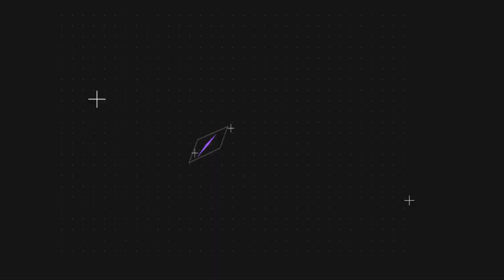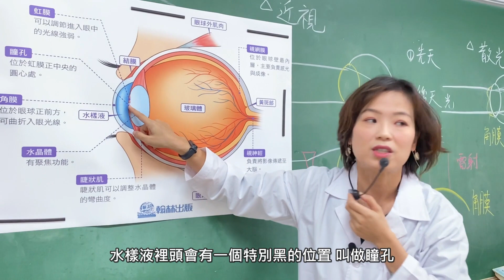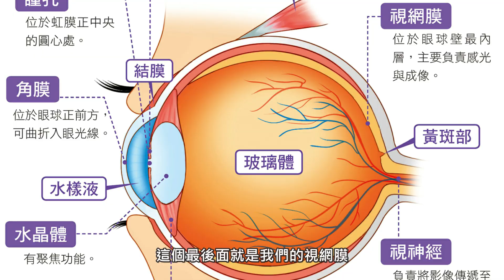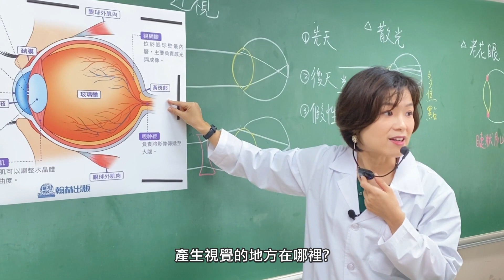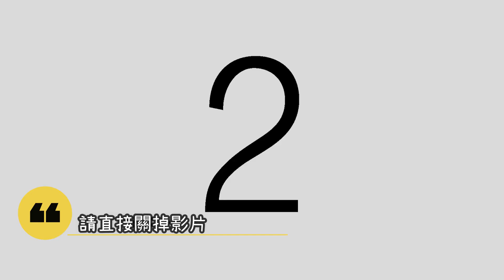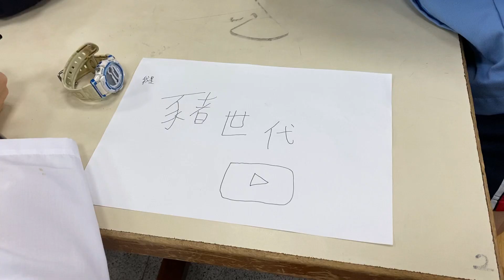你不知道的眼睛? | part 1:認識眼睛構造及豬眼解剖(慎入!) 上生物課囉! Dissecting a pig's eye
繁體中文 /简体中文 / English subtitled

大家好，我是芬姐，身為一名生物老師，今天要介紹一對非常重要的受器--眼睛。眼睛是我們的靈魂之窗，隨著科技的進步，我們每天用眼的時間增加，造成眼睛的負擔和疲勞。透過「豬眼解剖」，讓我們了解眼睛的結構，進而更知道如何保護眼睛。

眼睛構造由前到後是「角膜」、「水樣液」、「瞳孔」、「水晶體」、「玻璃體」、「視網膜」、「視神經」。「瞳孔」能控制進光亮，藉由外圍的「虹膜」控制瞳孔大小，強光照射眼睛時，瞳孔就會縮小；反之則會放大，不同人種虹膜的顏色不同。「水晶體」可調節焦距，看遠時水晶體變薄；看近時水晶體變厚。水晶體的厚薄則由水晶體周圍的「睫狀肌」調節，睫狀肌放鬆時，水晶體會變薄，焦距變長可看清遠方的光線；睫狀肌收縮時，水晶體會變厚，焦距變短可看清近距離的物體。光線會在「視網膜」呈像，透過「視神經」傳到大腦的視覺區，讓我們產生視覺。

眼睛也是需要保養的，均衡的飲食，充足的休息，使用3C產品要節制，保持適當的用眼距離，不要在黑暗中看手機，定期做視力檢查等。下一期芬姐將要介紹「近視」、「閃光」、「老花眼」、「白內障」等眼睛問題，有興趣的朋友千萬不要錯過喔!

本期視頻感謝「翰林書局」提供眼睛結構圖，感謝「南一書局」提供眼睛模型，更感謝「豬寶們」為科學研究做出重大的貢獻。

00:00 破千訂閱特別企劃 Intro
00:29 人類眼睛構造講解 Overview of Human Eye
04:03 解剖豬眼前言 Intro to Dissection
04:28 解剖豬眼示範 Dissecting Pig Eye
07:44 國中生實作解剖豬眼 Students’ Dissections

生物相關影片 Related Biology Videos：
★你不知道的眼睛?| part 2:近視、散光、老花眼、白內障的眼睛問題成因及矯正方式|上生物課囉!

About Eyes & Dissection--Biology Class | part 1: Overview of human eyes and dissection of pig eyes

Hello, everyone, this is Fen. As a biology teacher, today I’m going to introduce a pair of very important receptors--our eyes. Eyes are the window of our soul. With the advancement of modern technology, the time we spend with our eyes increases every day, causing burden and fatigue on our eyes. Through the "dissection of pig eye", we can understand the structure of the eye and know how to protect it.

The structure of the eye from front to back is "cornea", "aquatic fluid", "pupil", "lens", "vitreous body", "retina" and "optic nerve". The "pupil" can control the given amount of light. The "iris" controls the size of the pupil. When the eye is exposed to strong light, the pupil will shrink; otherwise, it will enlarge. The color of the iris is different for different races. The "lens" can adjust the focus, the lens becomes thinner when you look far away; when you look closer, the lens becomes thicker. The thickness of the lens is adjusted by the "ciliary muscle" around the lens. When the ciliary muscle relaxes, the lens becomes thinner, and the focal length becomes longer to see the distant objects; when the ciliary muscle contracts, the lens becomes thicker and the focal length becomes shorter, making us see objects at close range clearly. The light will appear in the "retina" and be transmitted to the visual area of ​​the brain through the "optic nerve", allowing us to produce vision.

Eyes also need to be maintained, a balanced diet, adequate rest, proper use of devices, a proper eye distance..., etc can make your eyes healthy. Please do not look at the phone in the dark. In the next episode, I will introduce eye problems such as "myopia", "eye flashes", "presbyopia", and "cataract". Those who are interested in the topics should not miss it!

In this video, thanks to "Hanlin Bookstore" for providing the eye structure diagram, "Nanyi Bookstore" for providing the eye model, and thank you "piggies" for their great contributions to scientific research.